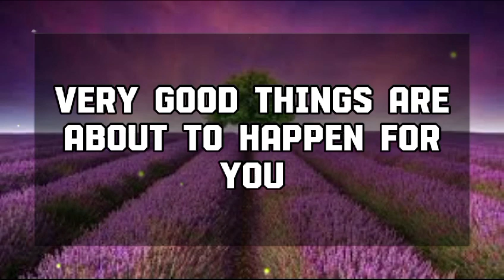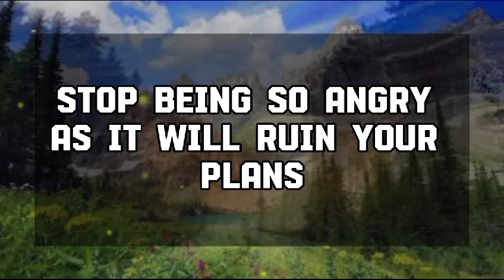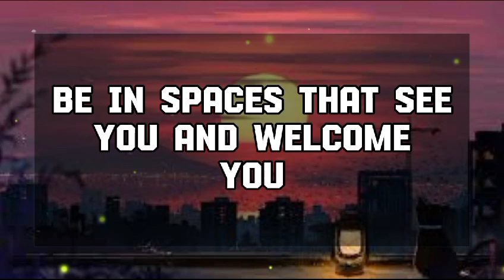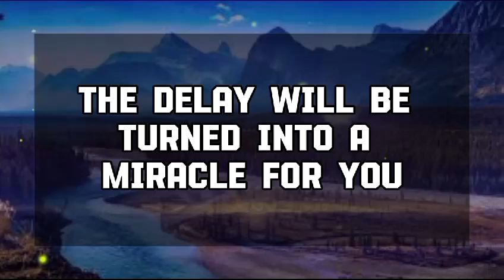God Message Today : A yellow letter will be delivered to your💌 God message || Universe message